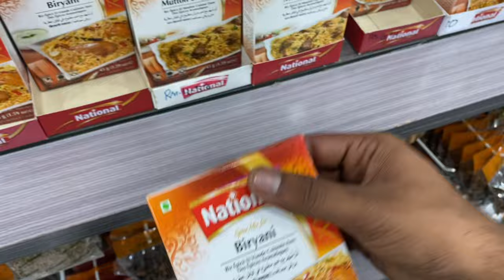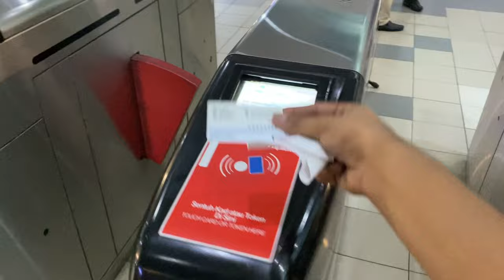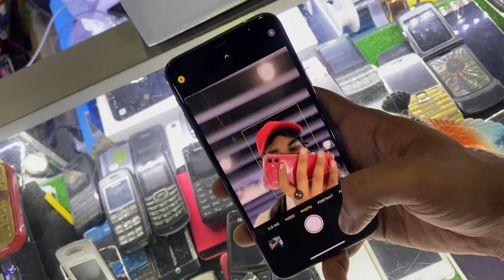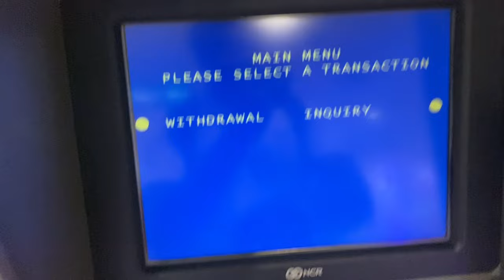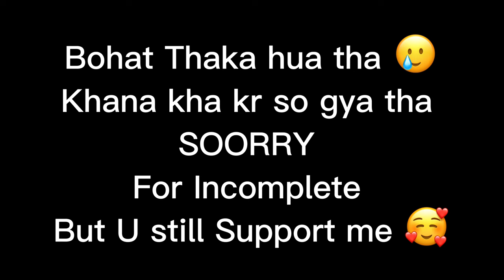New Iphone Ly Liya 📱✨♥️ || Mobile Shopping Center Malaysia